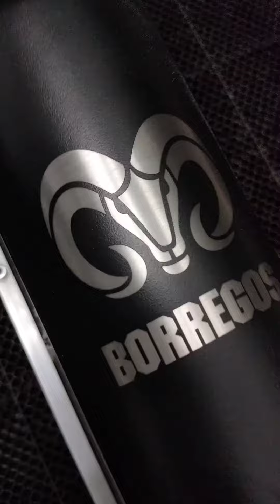GRABANDO LOGO DE BORREGOS EN TERMO │LASER CO2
Aquí les comparto este video del proceso de grabado de logo borregos en termo metálico con láser co2.

saludos